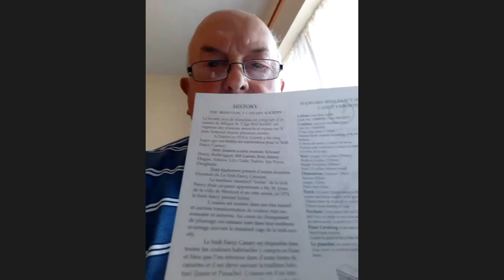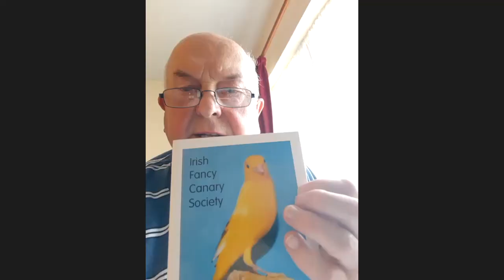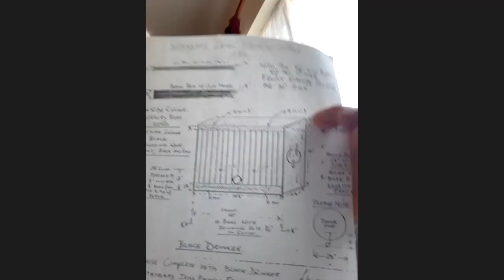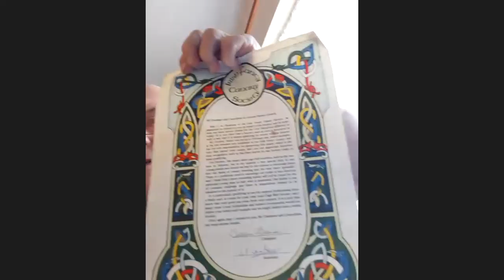The History of the Irish Fancy Canary - Eddie Darcy | Natives & Norwich Zoom Room